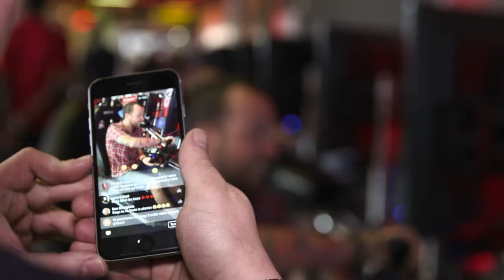VRX Simulators Promo Loop - March 2018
VRX Simulators designs and builds the world's best sim racing experiences.